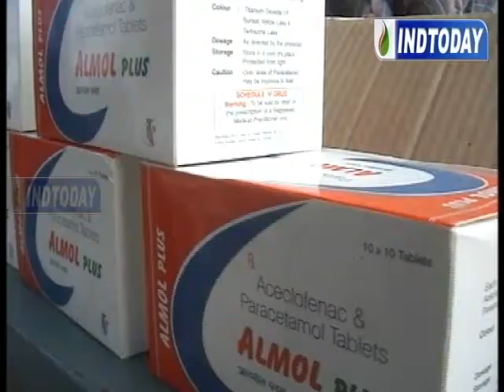MIM Corporater Habeeb Zain Arif inaugurated Medical Camp in Shahstrpuram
MIM Corporater Habeeb Zain Arif inaugurated Medicalcamp in Shahstrpuram

Hyderabad news,hyd news, latest news Hyderabad,Indian news,india news, deccan news,